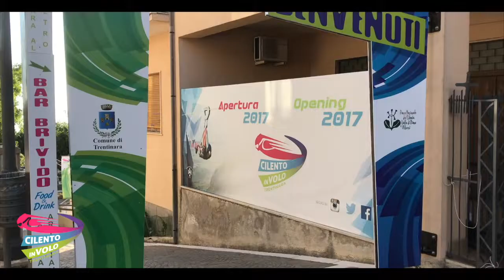112 giuseppe e elena 21 07 2019Zipline Cilento in volo Trentinara SA